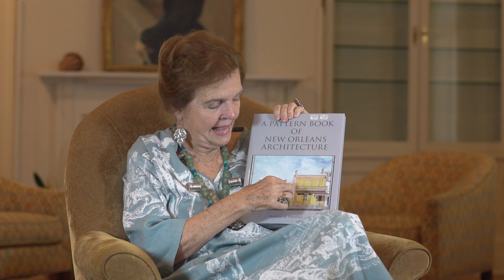Roulhac Toledano (2014)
Interview with Roulhac Toledano. Recorded on August 19th, 2014, in New Orleans, Louisiana by Jack Davis and Justin Nystrom as part of the "Making Modern New Orleans" Oral History project.

Citation (CMS):
Toledano, Roulhac. Roulhac Toledano Interview. Interview by Jack E. Davis and Justin A. Nystrom. Videorecording, transcript, August 19, 2014. Making Modern New Orleans Collection. Documentary and Oral History Studio, Loyola University New Orleans.